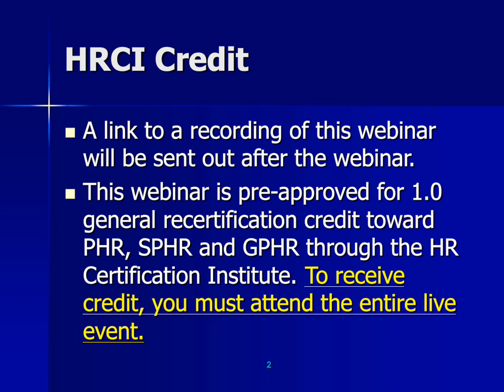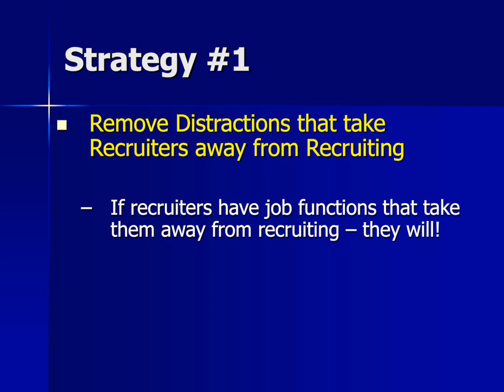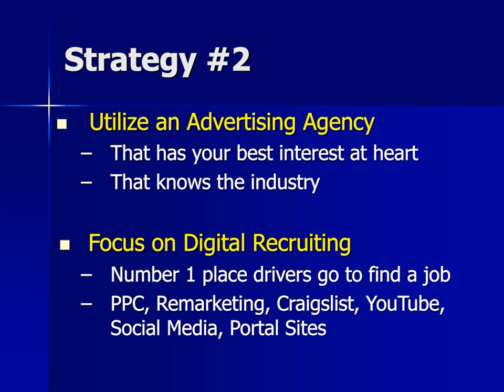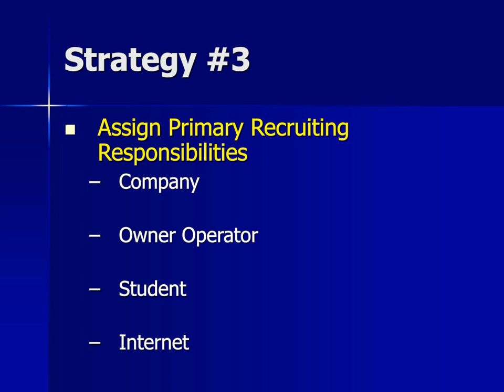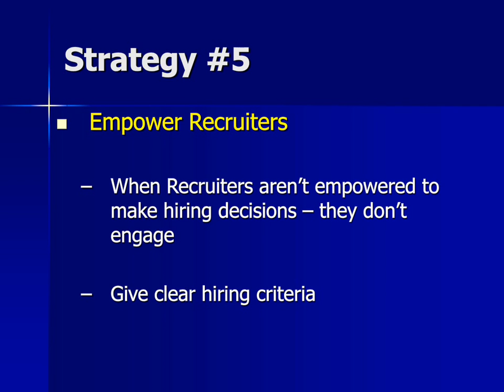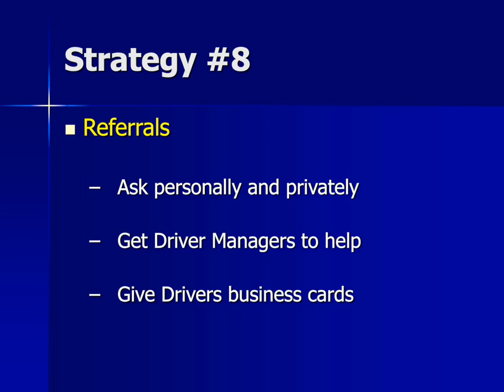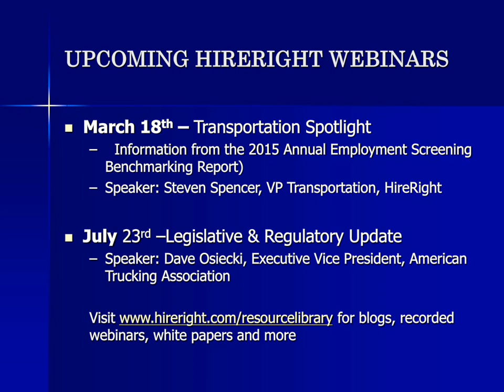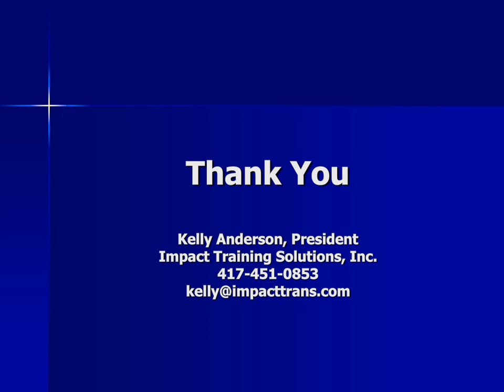10 Things You Can Do Today to Improve the Quality and Quantity of Drivers Recruited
With today's increasingly competitive driver labor market, you need to find an effective and efficient way to find quality drivers. Getting to the right drivers via the right source with the right message can set you apart from the competition.

This webinar covers 10 strategies that you can employ immediately to ramp up your recruitment efforts. Kelly developed these items as a result of his on-site consulting experience with numerous fleets. In addition, to these must-do directives, Kelly will discuss the most common things fleets are doing to limit driver recruiting effectiveness.

Guest Speaker: Kelly Anderson, President, Impact Training Solutions, Inc.

Kelly has worked in the transportation industry for the past 27 years.  The positions he has held include Federal Law Enforcement Officer, Professional Driver, Driver Trainer, Driver Recruiter, Safety Supervisor, and Safety Manager over a Recruiting Department for a 1720 truck fleet. Using these experiences Kelly founded Impact Training Solutions, Inc. in January 1998. Through his real world solution based training Kelly has become one of the transportation industries most sought after speaker/trainers.

Kelly founded the International Society of Recruiting and Retention Professionals, Co-Founded the 3 largest Recruiting and Retention Conferences in North America and the Transportation Training and Development Institute at Kaskaskia College.  He is Chairman of the Transportation Training and Development Institute, an Adjunct Professor for two colleges and is on the Board of Directors for the Truckload Carriers Association, Missouri Trucking Association and a member of the Recruitment and Retention Human Resource Committee for the TCA and ATA